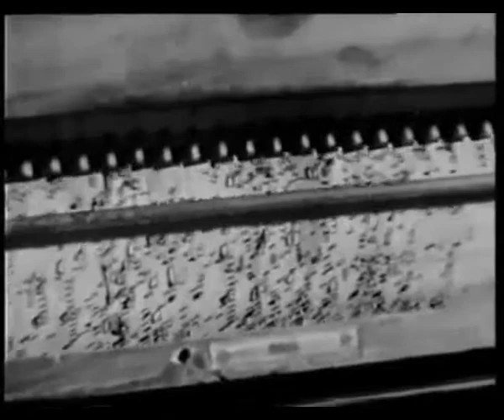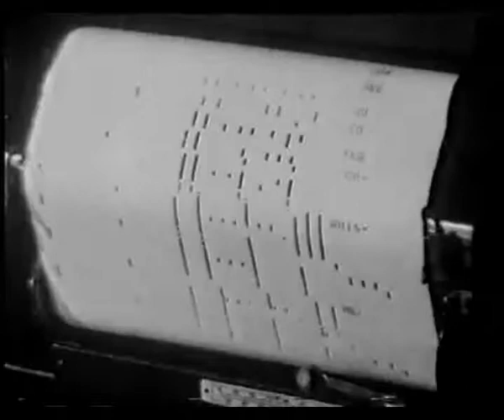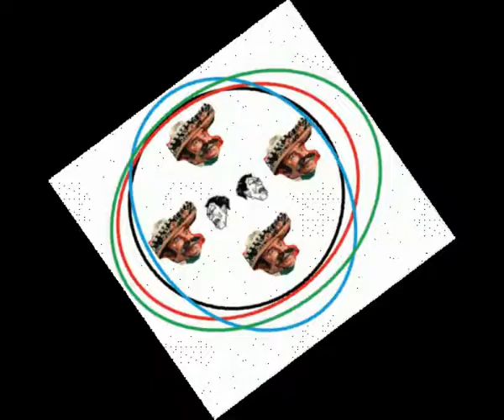Shit Everywhere - An Accident In My Pants (Official Video)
Taken from the third Shit Everywhere cassette An Accident In My Pants. Available to stream and download for free